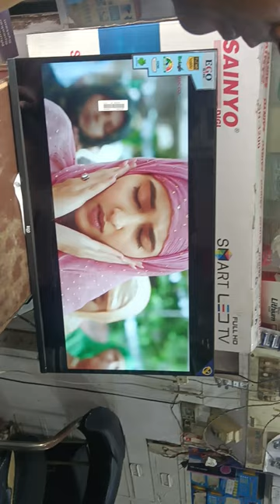yah naya TV hai sirf 7000 mein bahut badhiya evg